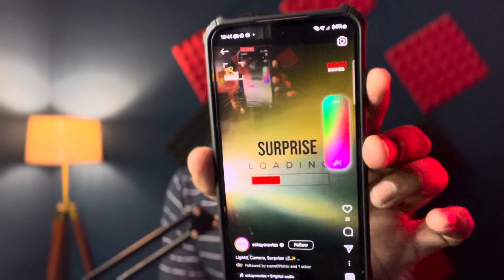Eskay Movies 18 Movie Announcement🔥Dev|Jeet|Shakib Khan|Ankush|Yash